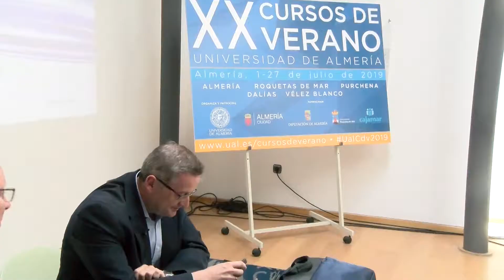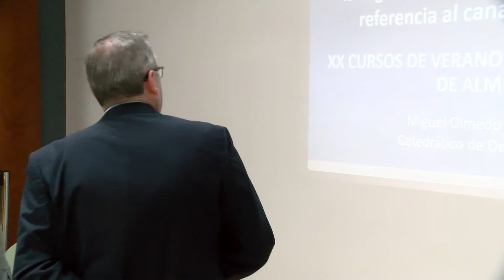19 07 03 UAL CURSOS VERANO RESPONSABILIDAD PENAL PERSONAS JURIDICAS